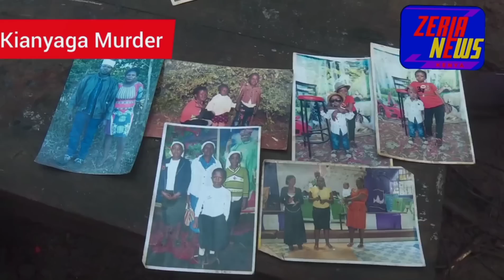Man Sleeps With Daughter's Dead Body After Killing Everyone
Tragedy as Kenyan Man Hacks His Wife And Four Children With An Axe.

Paul Murage Njuki